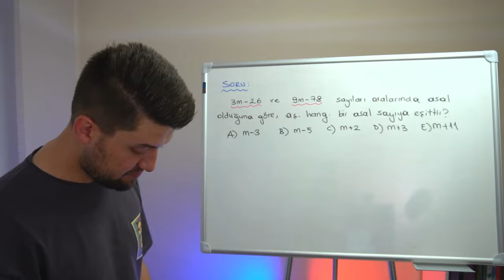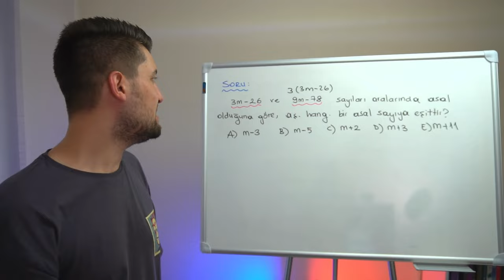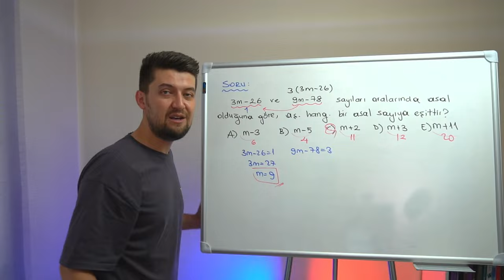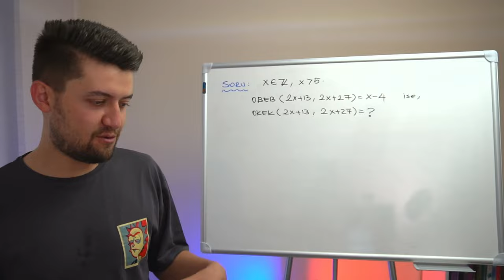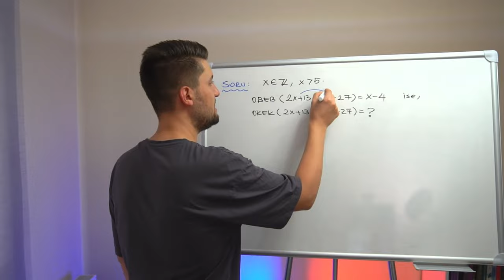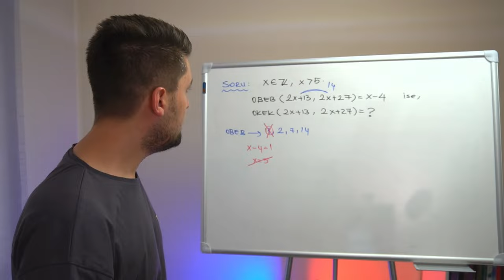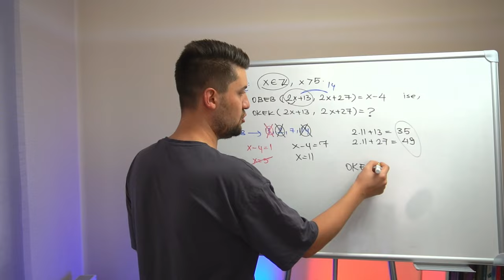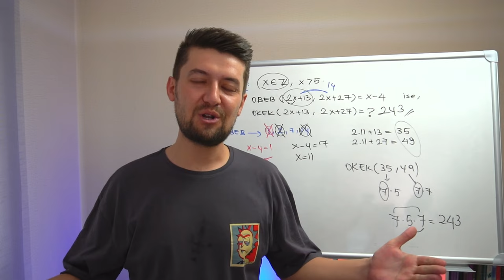8. Video | Asal ve EBOB EKOK | Çözemiyorsan İzlemelisin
Tahtaya hoş geldin. Tahtada konu özetleri, soru çözümleri, teorem ispatlayacağız, matematiksel düşünce metotlarını geliştirici aktiviteler yapacağız.  Bu tahta hepimizin olacak :)